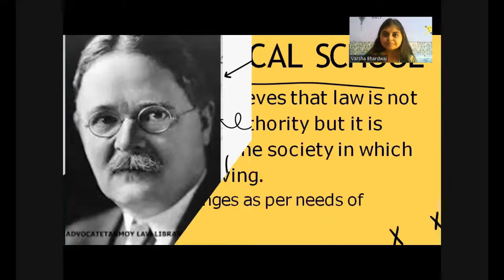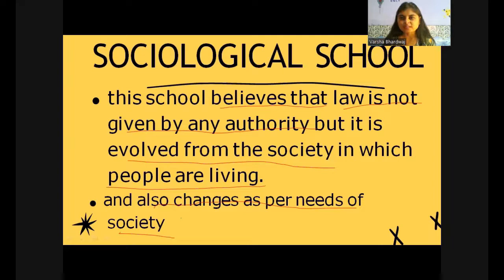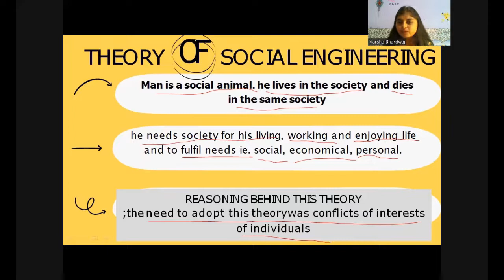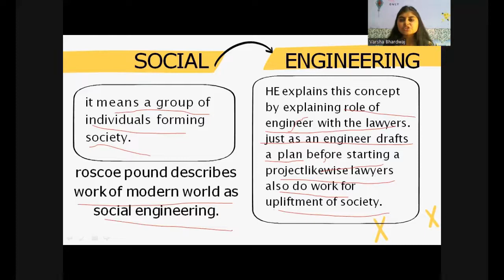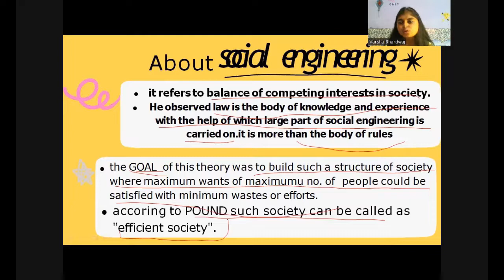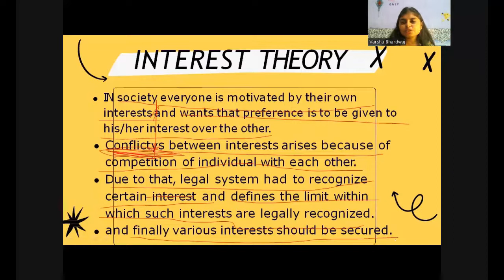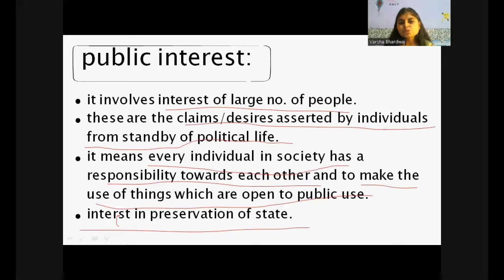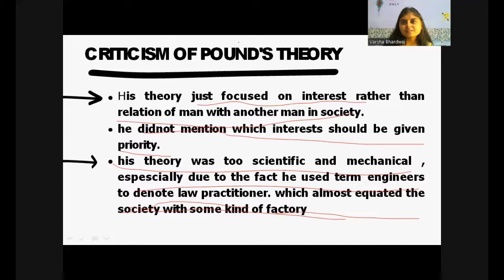ROSCOE POUND THEORY|| social engineering || jurisprudence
theory of social engineering given by roscoe pound. he was an exponent of sociological school of jurisprudence.
watch video till the end for more details.
if you find my videos someway relevant then press like button.

any querry can be asked in comment box or any suggestions are cordially invited.

and please watch videos till the end.